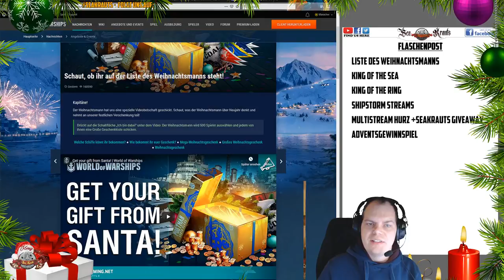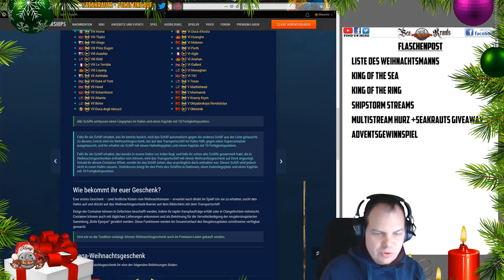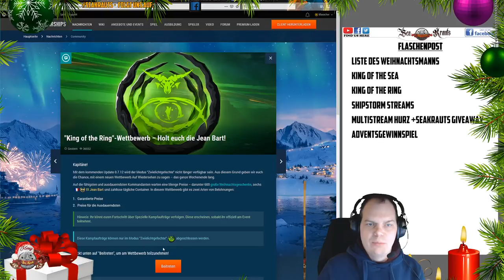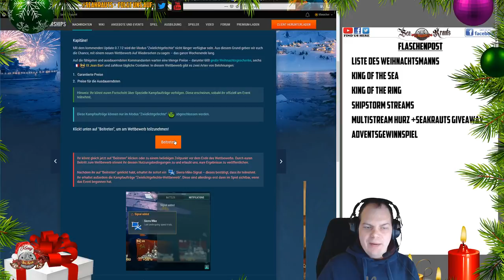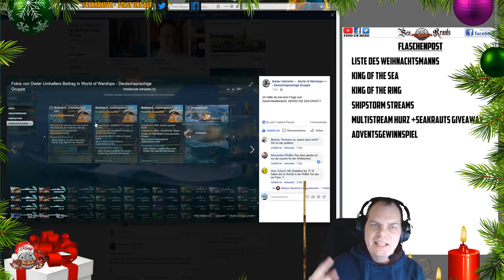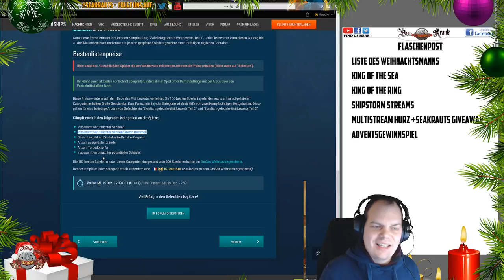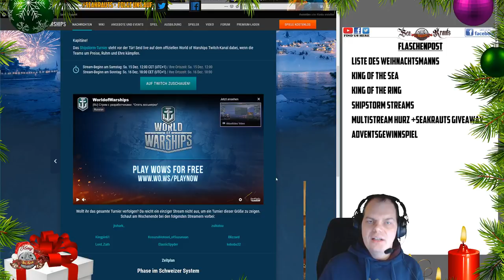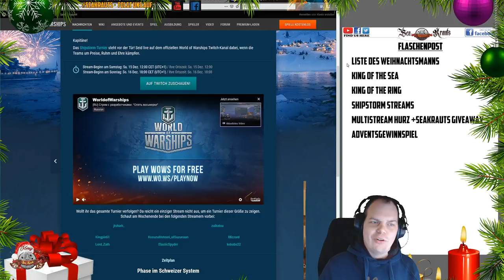Flaschenpost - King of the Ring / Sea - Giveaways und Geschenke - deutsch - World of Warships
LINKS:
Weihnschtsmann Liste:

🎧Teamspeak:
🎧SeaKrauts.teamspeak.de
🎧PW:Bismarck